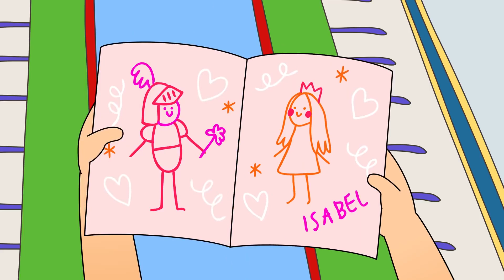Ruca e o Dia de São Valentim | Ruca em português